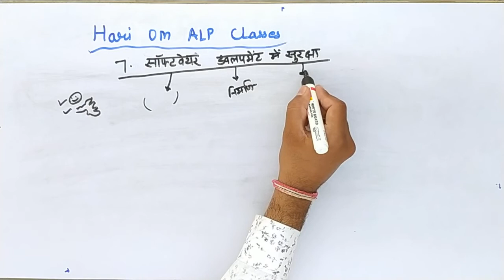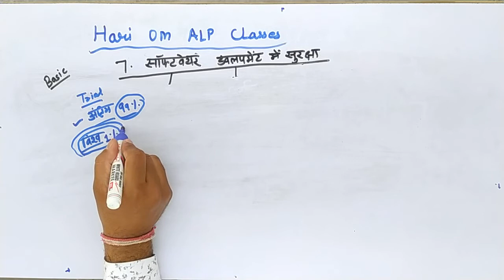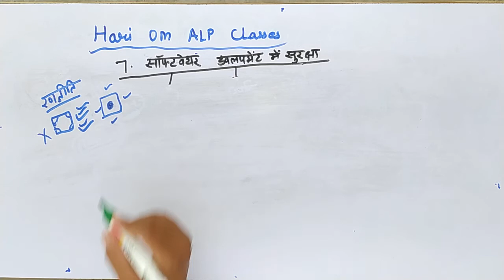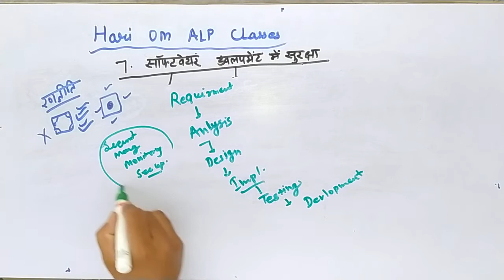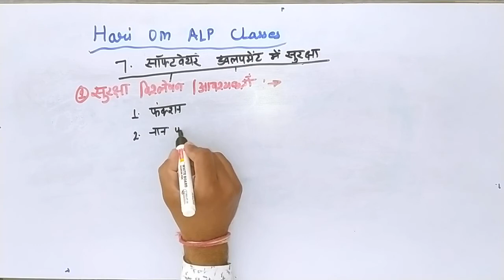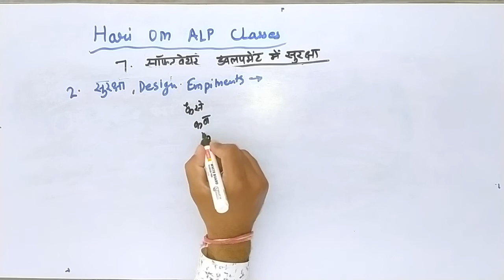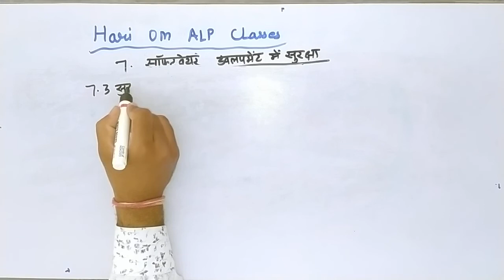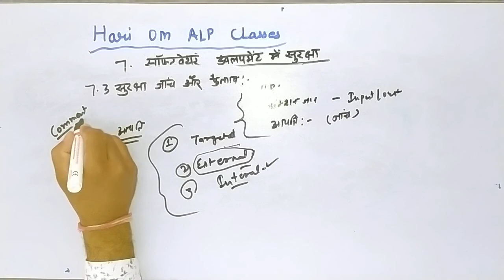7- सॉफ्टवेयर डेवलपमेंट में सुरक्षा !! SECURITY IN SOFTWARE DEVELOPMENT !! साइबर सुरक्षा BY SHRI RAM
HARI OM LOCO PILOT
7- सॉफ्टवेयर डेवलपमेंट में सुरक्षा !! SECURITY IN SOFTWARE DEVELOPMENT !! साइबर सुरक्षा BY SHRI RAM
आईटीआई ऑनलाइन क्लास BY श्री राम प्रजापत
7- सॉफ्टवेयर डेवलपमेंट में सुरक्षा !! SECURITY IN SOFTWARE DEVELOPMENT !! ITI ONLINE CLASS SHRI RAM

HARI OM LOCO PILOT,LOCO PILOT,ALP,RRB LOCO PILOT,LOCO PILOT CLASSES,SHRI RAM PRAJAPAT
7- सॉफ्टवेयर डेवलपमेंट में सुरक्षा !! SECURITY IN SOFTWARE DEVELOPMENT !! साइबर सुरक्षा BY SHRI RAM